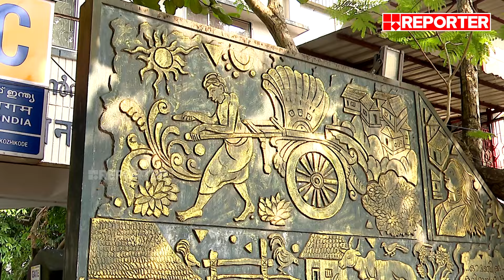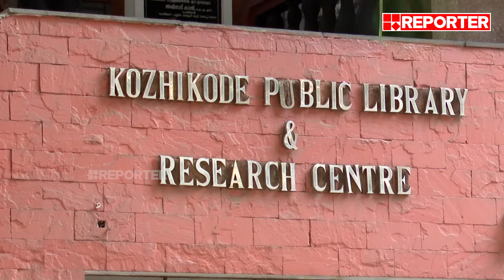ഗവർണർ വന്നതുകൊണ്ട് മാത്രമല്ല, മിഠായി തെരുവിനും ഹൽവക്കും പറയാനുള്ളത് നൂറ്റാണ്ടുകളുടെ ചരിത്രം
ഗവർണർ വന്നതുകൊണ്ട് മാത്രമല്ല, മിഠായി തെരുവിനും കോഴിക്കോടൻ ഹൽവക്കും പറയാനുള്ളത് നൂറ്റാണ്ടുകളുടെ ചരിത്രം | SM Street | Kozhikode

With Regards
Team RBC